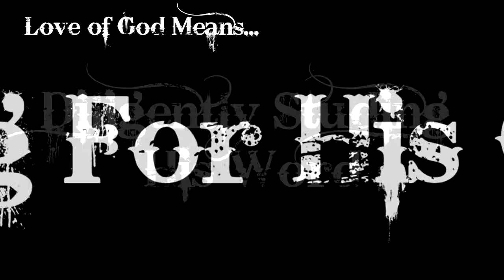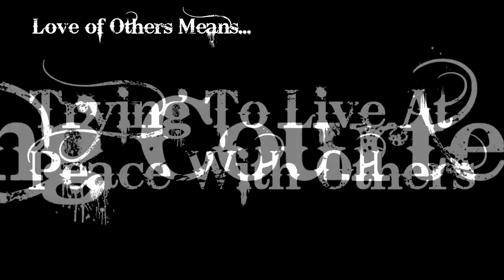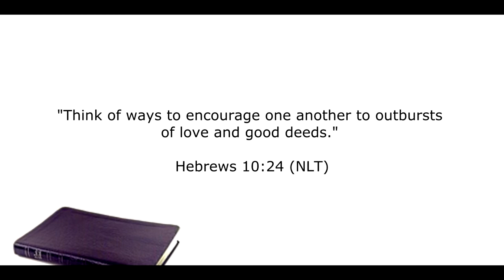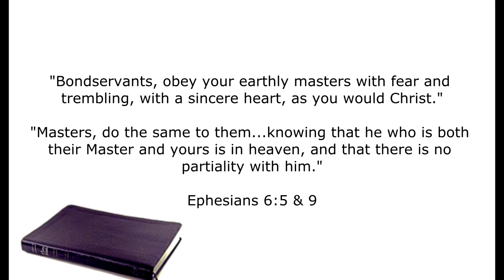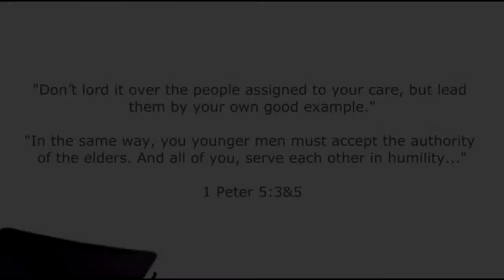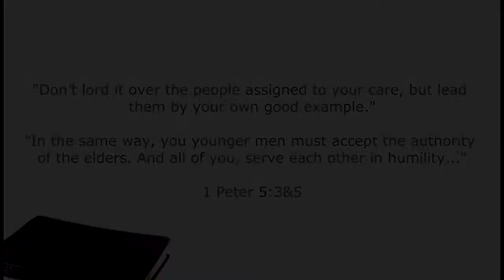Stay Free Part 25 The Law of Christ In Action